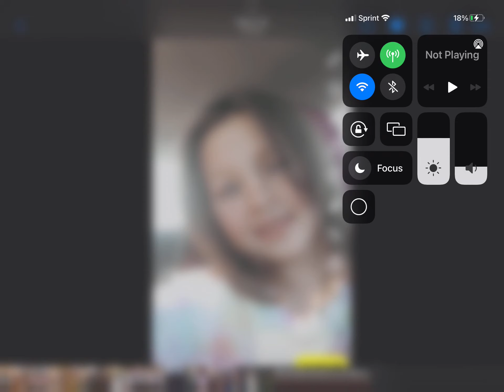Watch this video!! It’s important to me